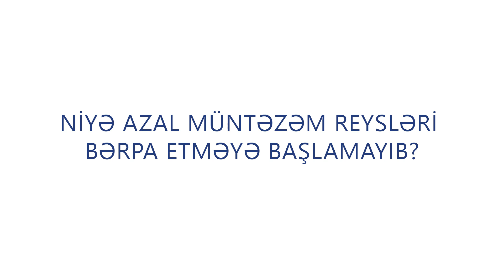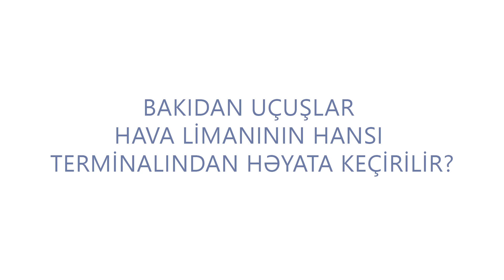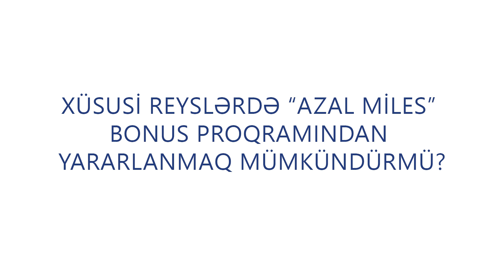Suallarınıza cavablar - #6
❓Bu gün yenidən tez-tez verilən suallara cavabları səsləndiririk.
Bu videoda biləcəksiniz:
1. Niyə AZAL müntəzəm reysləri bərpa etməyə başlamır?
2. Bakıdan uçuşlar hansı terminaldan həyata keçirilir?
3. Türkiyəyə turist kimi səyahət etmək mümkündürmü?
4. Xüsusi reyslərdə "AZAL Miles" bonus proqramından yararlanmaq mümkündürmü?
5. İstifadə olunmadığı təqdirdə ballar "silinəcək"?